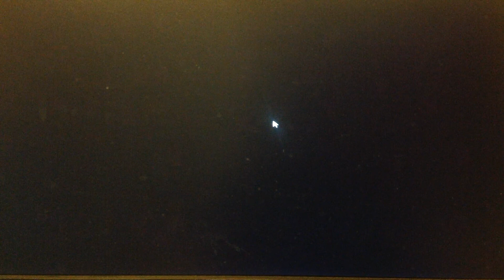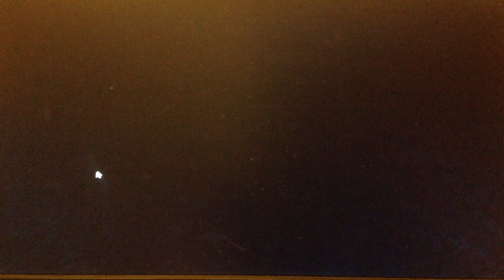Five nights at freddys 4 ep. 1 part 1 CURSE U MRS CLUCKERS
2 words nightmare chica.